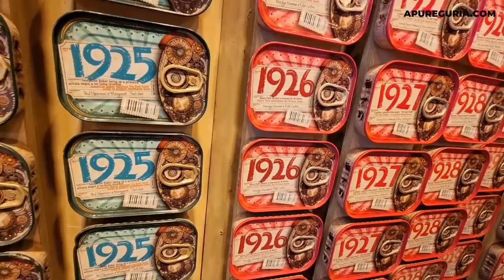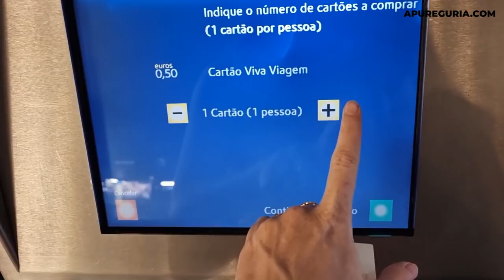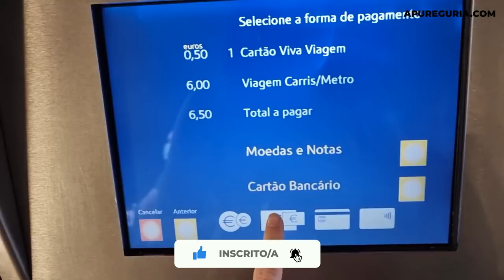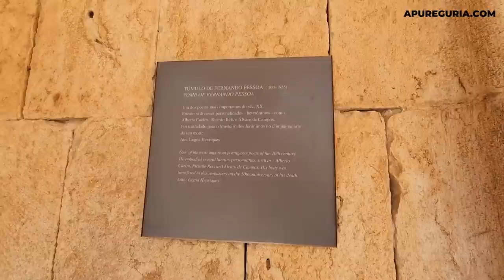NÃO SABIA QUE LISBOA ERA ASSIM! O que fazer em Lisboa: dicas e pontos turísticos, roteiro de viagem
O que fazer em Lisboa? Neste vídeo mostro os principais pontos turísticos de Lisboa para seu roteiro de viagem em Portugal, começando pelo centro da cidade como Baixa e Chiado, passando pelo bairro antigo Alfama até chegar em Belém onde fica a Torre de Belém e o Padrão dos Descobrimentos.

Lisboa é um daqueles lugares que me pegou de surpresa, pois além de barato, tem muitas coisas gostosas, clima bom e lugares incríveis para conhecer e repletos de história. A capital de Portugal possui diversas atrações legais para visitar, seja subindo ladeiras, caminhando na orla do Tejo ou provando as iguarias locais. Caminhar por Lisboa é novidade e ao mesmo tempo uma nostalgia pois lembra o centro de diversas cidades brasileiras, cada cantinho uma parte diferente.

🚀 COMPRE INGRESSOS AGORA E EVITE FILAS

ASSISTA MAIS VÍDEOS DE VIAGEM DE PORTUGAL

Confira nosso roteiro em Lisboa com dicas de viagem em Portugal:

00:00 O que fazer em Lisboa
01:02 Atrações turísticas em Lisboa
01:24 Bondinho Elétrico
02:20 Miradouro Senhora do Monte
03:57 Castelo de São Jorge
06:02 Mirante do castelo de Lisboa
06:48 Miradouro Santa Luzia
07:25 Sé de Lisboa
07:32 Praça do Comércio
08:30 Bolinho de Bacalhau
09:08 Elevador de Santa Justa
09:31 Sardinhas Portuguesas
10:25 Estação do Rossio
10:43 Avenida da Liberdade
11:37 Como funciona metrô em Lisboa
12:20 Como chegar em Belém
12:38 Ingresso Mosteiro dos Jeronimos
13:10 Igreja Mosteiro dos Jeronimos
13:34 Claustros Mosteiro dos Jeronimos
16:20 Túmulo de Fernando Pessoa
16:45 Torre de Belém
17:24 Padrão dos Descobrimentos
18:26 Parque Eduardo VII
20:02 Erros de gravação

The Pretender - Velvet Moon
Fish on land - Blood Red Sun
Oh my love - Sleepaway Camp
No need to beg pardon - Likeminds
For Some Time - Daniel Gunnarsson
By your side - Ten Towers
Acrobat - Martin Hall
I did it all for you  - Victor Lunderberg
Won't you stay - The Eastern Plain
Get you off my mind - Ten Towers